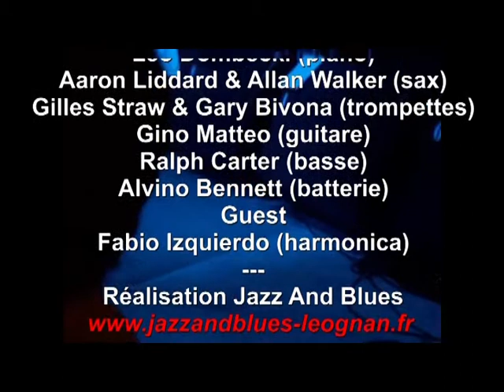SUGARAY RAYFORD - 21ème Nuit du Blues - Léognan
Extraits concert: Sugaray Rayford with the Cream Horns Section and guest Fabio Izquierdo (Flyin' Saucers Gumbo Special).
Dans le cadre de la 21ème Nuit du Blues à Léognan le samedi 23 novembre 2013